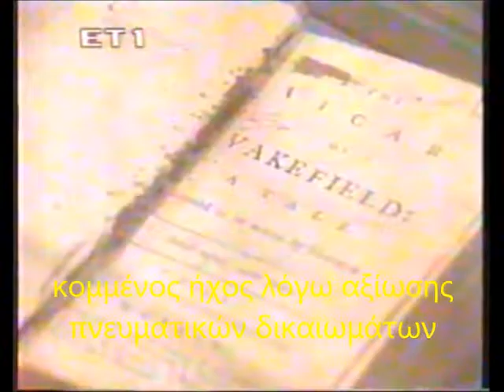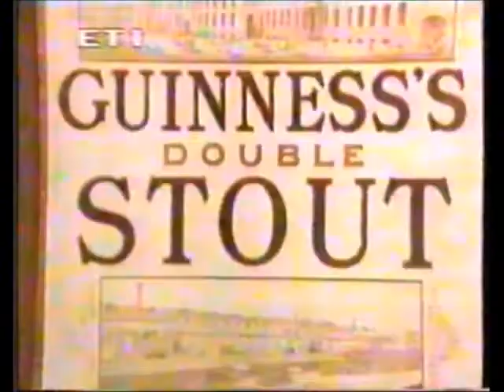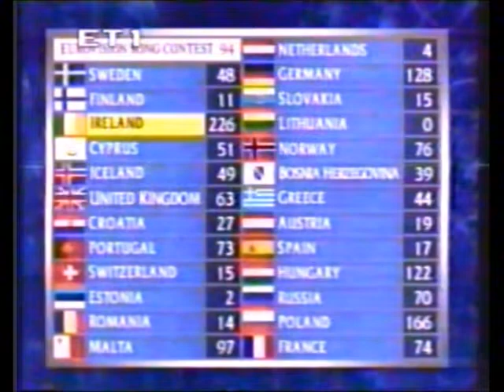eurovision 1994 παρασκήνια με την Δάφνη Μπόκοτα (ΕΡΤ)